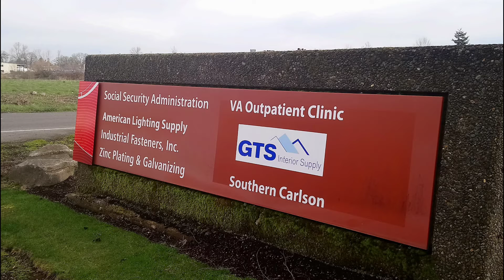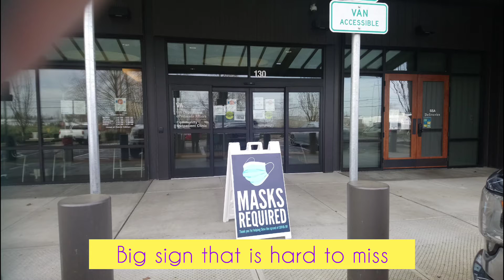No15 アメリカ-退役軍人の診療所でワクチンを打ちました。 My husband got vaccine at VA clinic. English /Japanese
のオレゴン州セーラムの退役軍人用の診療所で２度目のワクチンを打ちました。施設のビデオや写真をお楽しみ下さい。　前半にノイズ？があります。申し訳ございません。

こちらでも退役軍人の話をしてます。興味のある方は見て下さい！

My husband is an American Veteran, and he got second vaccine at VA clinic.  Showing VA building and surrounding area.  Sorry about the noise on the beginning of the video.